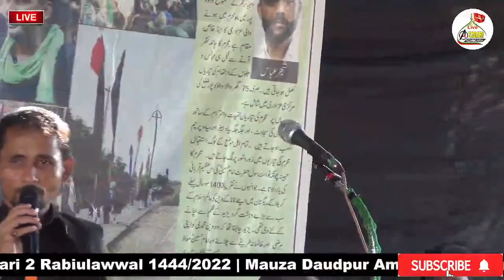Taqreer Maulana Noorul Husan Sb Machligaon Ambedkar Nagar| Joloos E Amari Daoodpur 2022